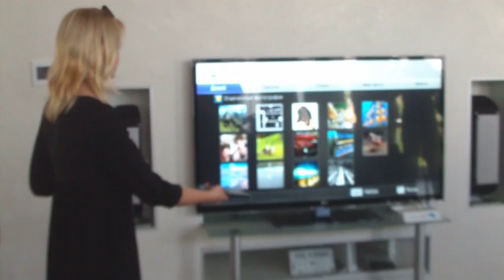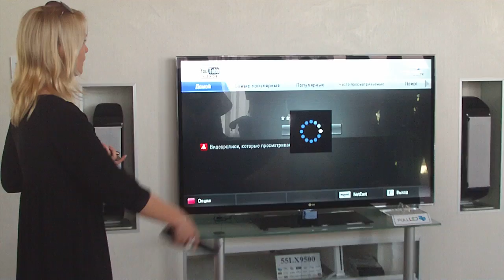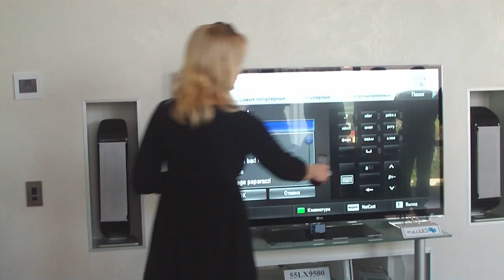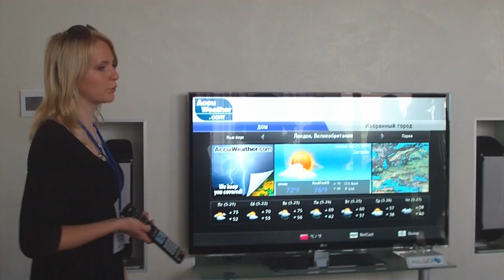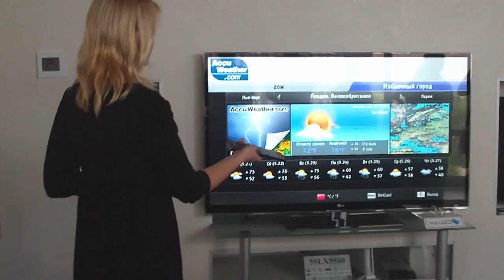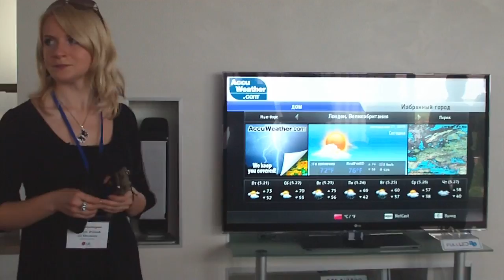Телевизор LG LX9500 и интернет-сервисы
Телевизор LG LX9500 и интернет-сервисы. Читайте репортаж на

Спасибо!